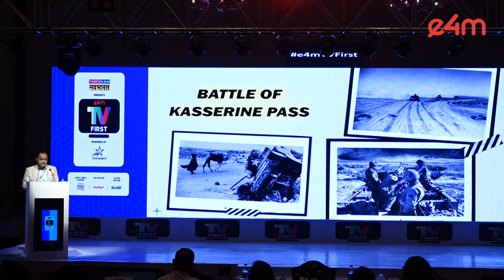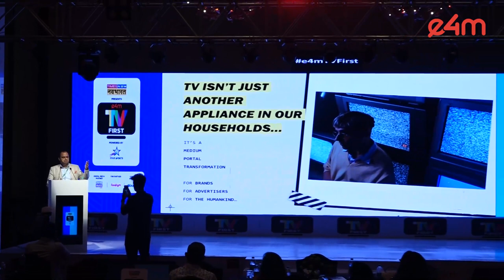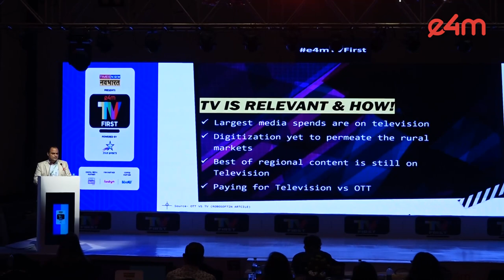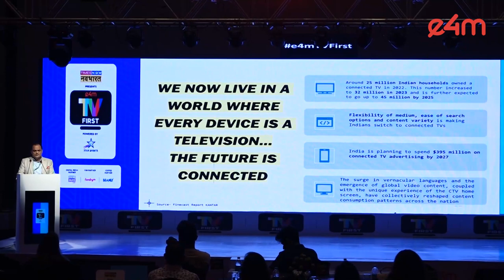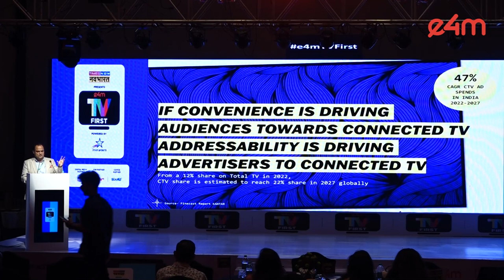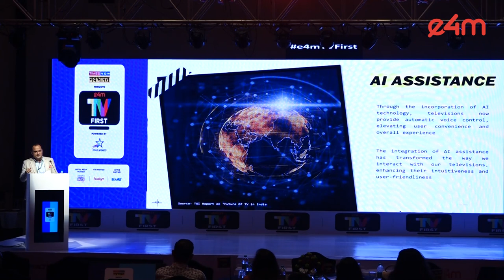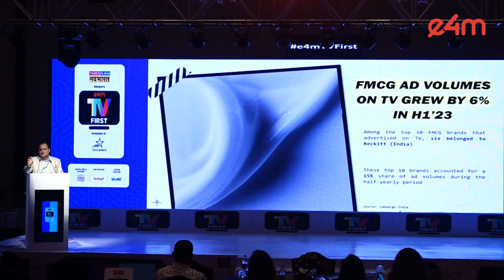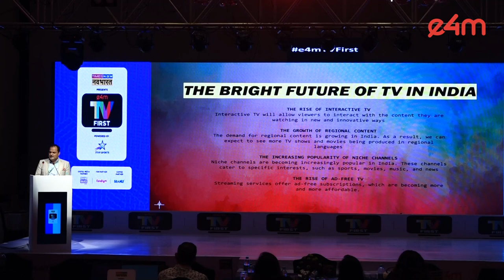e4mTVFirst Conference : Session on 'Re-imagining the Power of TV Advertising.'